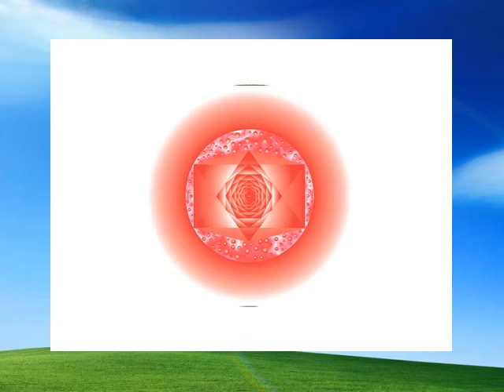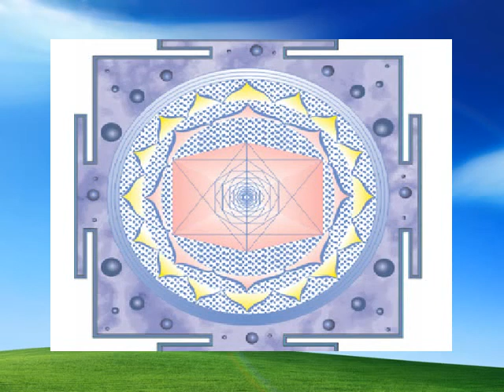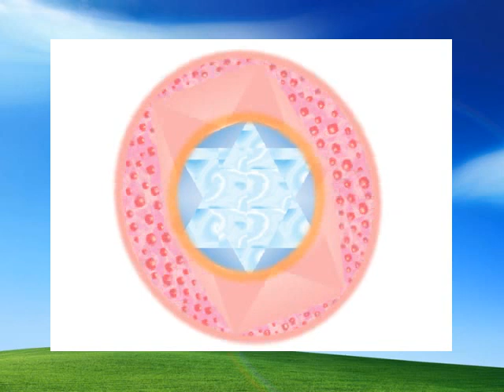MANDALAS ARTE MERKABAH Música Eine Kleine Nachtmusic (byMozart)Mozart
MANDALAS SÃO EXPRESSÃO DO INCONSCIENTE SUTIL E DO  UNIVERSO  EM EXPANSÃO...